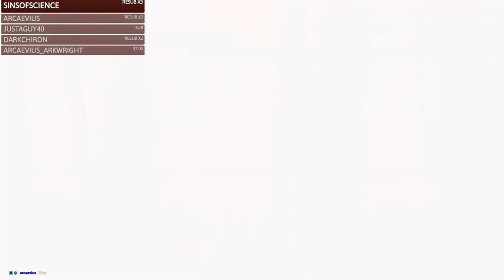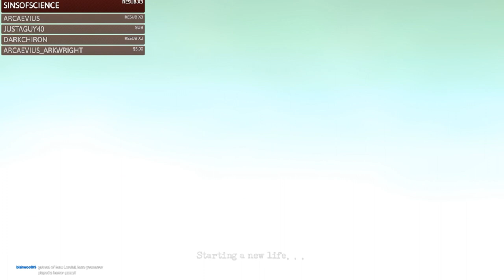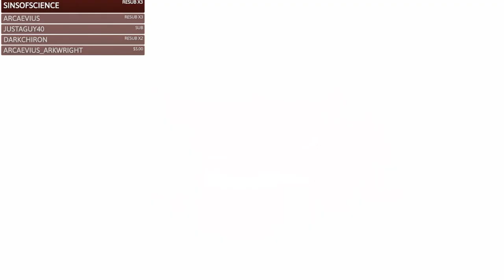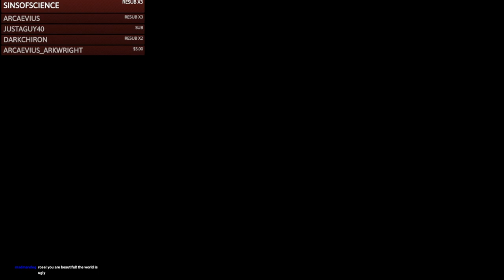Lorelai [Twitch Stream] - Part 2 A Familiar Place of Horror